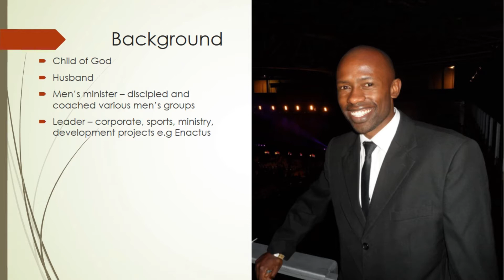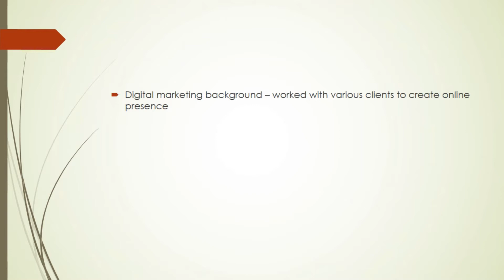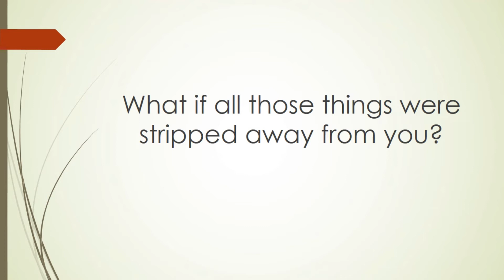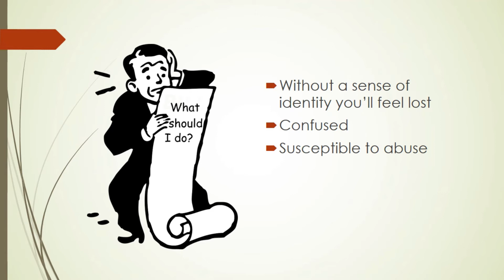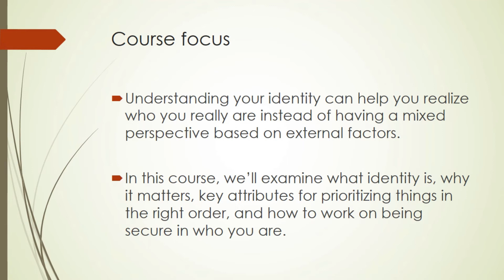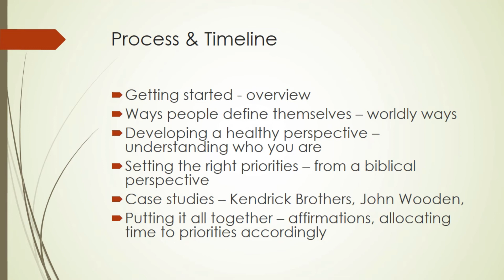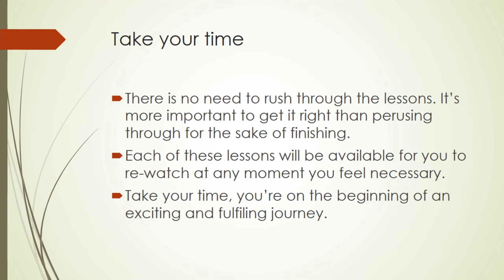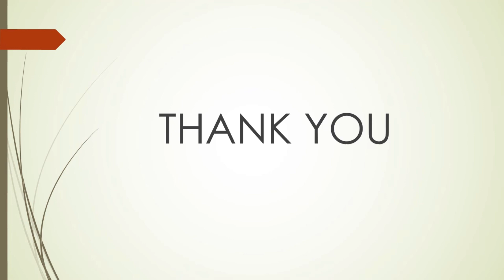How to Find Your Identity- Identity Demystified- Finding Your Identity in Christ Module 1- Lesson 1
I'm really excited today because I'm going to teach you how to go from not being sure of who you are to finding your identity in Christ. This is a two week course, 6 videos in total and I'll break down everything you need to know about finding your identity.

Now, in life it's important to understand who you are as a person. You've probably heard of people suffering from an identity crisis before, and this is a result of them not being secure about themselves. It's often associated with confusion about how you should live your life, and a lack of confidence to some degree.
More often than not, when we meet people for the first time, one of the main questions we ask them is, "what do you do?" I'm sure the same has happened to you and probably your response had to do with your profession. "I'm a doctor", "I'm a lawyer", "I run a small business", "I'm a law student at such and such a university." These are some of the common responses I've come across myself.
Even at a personal level, we associate money and shelter as a form of security. According to Maslow's hierarchy of needs these are some of the basic needs we all share as human beings and are therefore an important part of our lives.
But what if all those things were taken away from you almost overnight?
If you lost your job perhaps, or you failed to complete your studies because of lack of funds.
How about if your house got razed to the ground by fire, and God forbid, but what if you got involved in an accident that disfigured your face... what then? What would that mean to you?
If our lives were based on things that change like that, then we would all be awfully miserable human beings, don't you think? Seasons of life come and go all the time. However, your value as a person doesn't change because of the seasons you go through.

One of the most important reasons for knowing your true value is to avoid comparisons with other people. When you're going through a rough patch, the default reaction is usually to compare your situation with someone else's highlights. Doing that is a recipe for depression, envy and other evils.

Without a good appreciation of who you are as a person, you'll wind up feeling like this guy here. This is the type that is double-minded and never achieves anything significant unfortunately.
You also open yourself up to abuse by other people when you're like that. This is why finding your identity in Christ is crucial.

There are all these steps that are going to help you get there, and I'm going to break them down over the next two weeks; where I teach you how to go step by step in finding your identity in Christ.
By the end of course you'll be confident about finding your identity and secure about who you are in Christ. You'll also know how to model your life according to the right principles in order to maximize your potential.